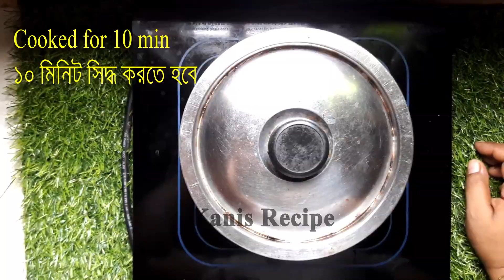স্পেশাল সীম এর ভর্তা । ভর্তা রেসিপি । How to make Sim er Bhorta,Vorta recipe,Mashed bean,shim vorta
স্পেশাল সীম এর ভর্তা । ভর্তা রেসিপি । Sim er Bhorta । Vorta recipe । Mashed bean | kanis recipe
Cooking ingredients:
Mustard oil - 1/2 tsp
Salt - 1/2 tsp
Bean - 100 gm
Water - 1 cup
Cooked for 10 min
Fried dried chili - 3 pc
Chopped Onion - 50 gm,Chopped Garlic - 10 gm
Salt like the taste